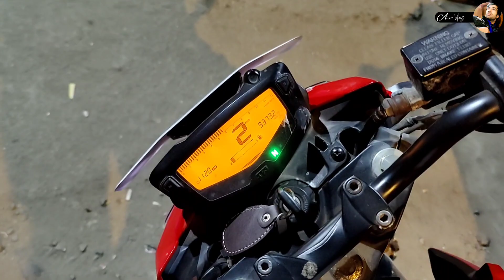Pooja ne khilaye Maithi ke Parathe aarav singh negi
Daily vlog, vlog, village vlog, aarav singh negi vlogs